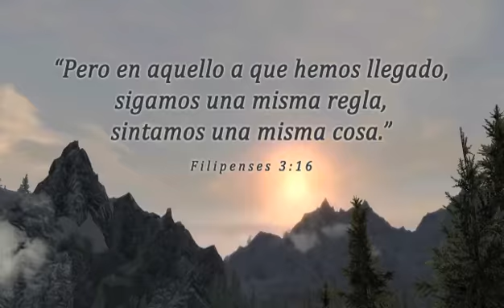Guía de Celebración Altar Familiar #11-2021 - Filipenses 3:16